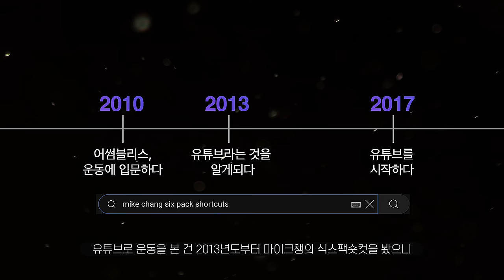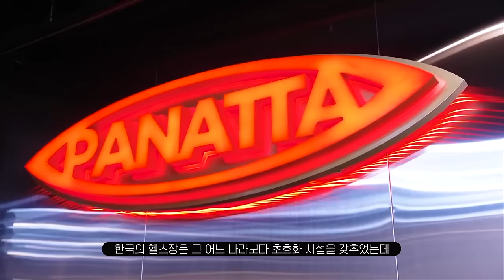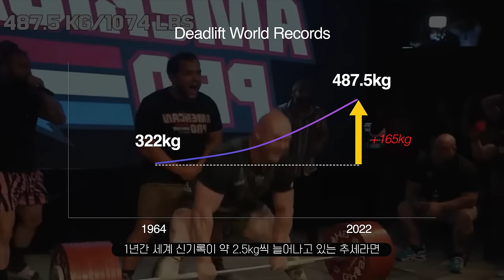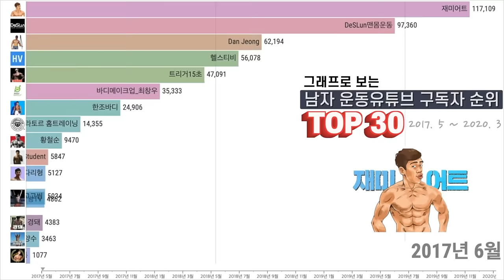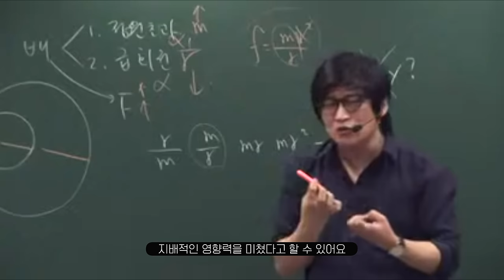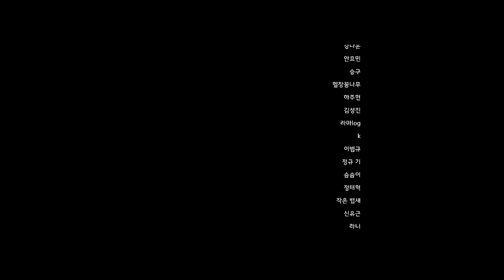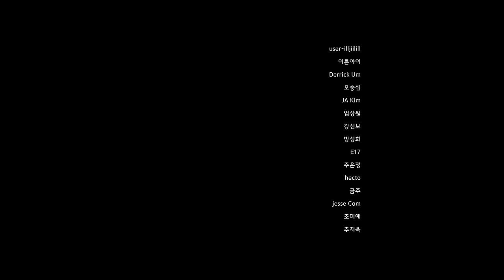희한하게 미국보다 한국 내츄럴이 몸이 더 좋은 이유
“이 좁은 대한민국엔 왜 이렇게 공룡 유전자를 가진 사람이 많을까요?”

[타임라인]
00:00 인트로
00:23 1세대 운동 유튜버
02:30 운동 기술의 발전
04:06 한국 운동 유튜브
05:39 오프라인 코칭
06:40 솔직한 의견
07:17 생각해보기
08:31 멤버쉽 크레딧